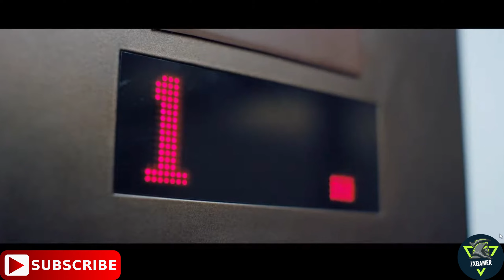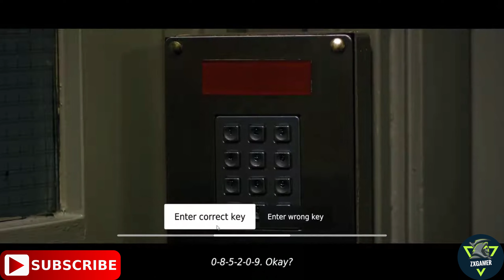LATE SHIFT - MY CHOICES GAMEPLAY HD -NO COMMENTARY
Late Shift Walkthrough Gameplay (Full Game).full longplay game story walkthrough of Late Shift,Late Shift,walkthrough from beginning to end.Late Shift playthrough will have my lets play,all cutscenes,no commentary

Late Shift Gameplay Walkthrough Playthough Full Story

Late Shift Is A Interactive Full FMV Movie Game Where You Make ALL The Decisions.In This Gameplay I Did A Complete Walkthrough On What I Thought The Best Decision Was At The Time.No Commentary.Enjoy

⭐️ DESCRIPTION⭐️

Late Shift is a high stakes FMV crime thriller. Forced into a brutal London heist, your choices matter in this interactive cinematic experience with adaptable storylines that lead to one of seven conclusions. Your decisions are you.
The film won many awards, including a BAFTA Cymru Award Best Game.

Welcome To zxgamer22 Channel.🎮

🎮 I Read All Comments 🎮  So Write Your Suggestions And If You Liked The Video Please 👍 The Thumbs Up Button.👍

zxgamer zxgamer22 zxgamer @ZXGAMER22